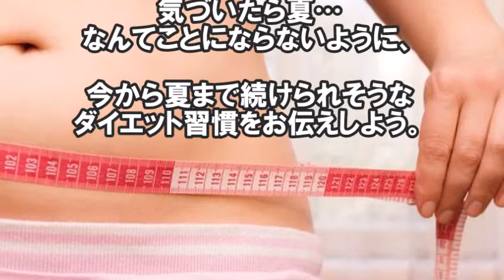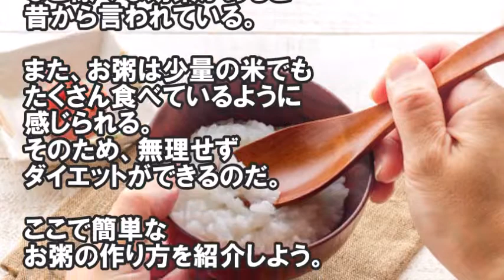【これだけ】夏まで続けられるダイエットの効果が凄い！体脂肪率を下げる簡単なダイエット習慣…こんな楽なダイエットはない！ 【知らないと損をする】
厚着をして体のラインが出にくい冬は、どうしても油断して太りがちだ。去年より太ったまま、気づいたら夏…なんてことにならないように、今から夏まで続けられそうなダイエット習慣をお伝えしよう。

関連動画
【貼るだけ】絆創膏ダイエットの効果が凄い！これより楽なダイエットはない！

【ダイエット】体脂肪率を下げる簡単な7つの方法！【知らないと損をする】

引用元
goo.gl/rdQK9p